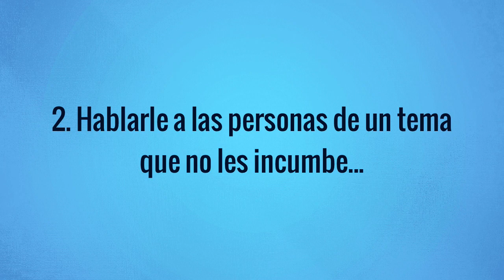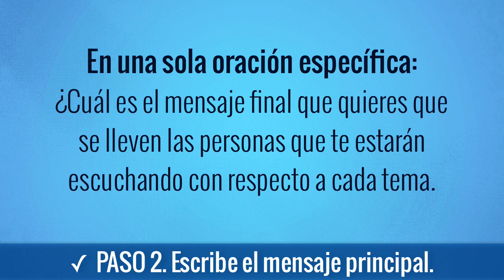Reuniones Efectivas: Cómo Dirigir Una Reunión y Hablar Fluidamente en Público | Oratoria #131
Maestro de Ceremonias: Cómo dirigir reuniones eficientes, eficaces y efectivas, ser concreto y hablar fluido en público | Curso de Oratoria...

☰ RESUMEN:

• Cómo Dirigir Una Reunión y Hablar Fluidamente en Público.

¿Te ha tocado asistir a una reunión de trabajo que es larga, aburrida y muy poco productiva?

Si eres un supervisor, profesor o gerente, o simplemente quieres poder dirigir una reunión de manera específica, concreta, efectiva, amena y productiva, este video esta hecho para ti.

• No te andes con rodeos:

Choro, paja o rollo, como sea que tu lo conozcas, no es otra cosa más que hablar en círculos, dar muchos rodeos y no ir al grano.

Darle vueltas al asunto y no entregar un mensaje directo y concreto es una forma de arruinar una reunión e incluso una charla con un amigo.

• Pasos para dirigir una reunión de manera fluida y productiva:

✓ PASO 1: Crea un programa para cualquier reunión de trabajo que dirijas.

Este programa debe estar claramente dividido por temas, indicar a quienes va dirigido y el tiempo que te llevará atender cada uno de esos temas.

Lo más recomendable es que entregues este programa con anticipación a los participantes, para que ellos puedan ver los temas y tratar de recabar ideas y situaciones relacionadas a ellos. Aunque puedes optar por utilizarlo como guía únicamente para ti.

✓ PASO 2: Anota en una sola oración específica el mensaje principal.

Piensa con mucho detenimiento y anota en una sola oración específica el mensaje final que quieres que se lleven las personas que te estarán escuchando con respecto a cada tema.

El tiempo que inviertas antes de la junta en definir claramente tus temas, te ayudará enormemente para que no te desvíes, para que no le des muchas vueltas y para puedas llegar a la parte medular de manera eficaz y amena.

✓ PASO 3: Ten un cronómetro a la mano y utilízalo correctamente.

Leer el tiempo en un reloj nos requiere atención y uso de nuestra capacidad mental. Pero con la práctica podrás tener un mayor dominio sobre el tiempo.

Lo importante es que respetes tanto como te sea posible los tiempos establecidos en el programa.

✓ PASO 4: Habla de manera fluida, con una cadencia adecuada.

La fluidez y la elocuencia no deben ser confundidas con hablar con una cadencia demasiado rápida, ni demasiado lenta.

Encuentra una velocidad adecuada y utiliza una buena cadencia para que su mensaje se entienda claramente, y que además vaya directo al grano.

✓ PASO 5: No permitas que nadie secuestre la palabra.

Siempre existen las personas que se extienden y toman mucho tiempo en su turno. Y a pesar de que su aportación puede ser valiosa, es tu deber como conductor de la reunión, hacer una nota escrita del tema y dirigirte directamente a la persona de manera amable indicándole que ese tema en específico lo podrán tratar de manera independiente fuera de la junta, y entonces le das la palabra a otra persona.

• Es importante ser concreto y respetar el tiempo de las personas.

Empieza darle fin a esas largas, tediosas y aburridas reuniones .

Un programa, una planeación cuidadosa, un cronómetro, ir al grano y moderar las participaciones de los invitados adecuadamente es todo lo que necesitas.

Una vez que tú apliques estas técnicas, que acabamos de compartir, tus juntas comenzarán a ser más amenas, participativas y sobre todo productivas.

Recuerda que cada junta o reunión es una oportunidad que tú tienes para continuar cautivando, guiando e inspirando auténticamente.

"Si he fijado una cita contigo, te debo puntualidad, no tengo derecho a malgastar tu tiempo."
— Richard Cecil

Nuevo video cada semana con temas de Crecimiento Personal, Comunicación y Liderazgo.